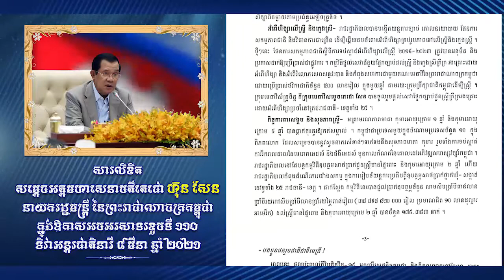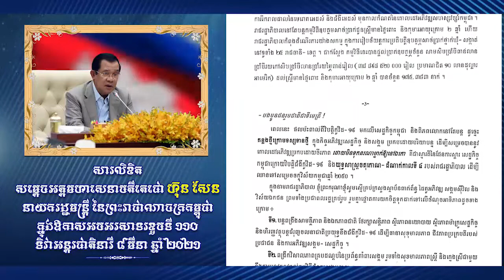សារលិខិត សម្តេចតេជោ ហ៊ុន សែន ក្នុងឱកាសអបអរសាទរខួបទី១១០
សារលិខិត សម្តេចអគ្គមហាសេនាបតីតេជោ ហ៊ុន សែន នាយករដ្ឋមន្រ្តីនៃព្រះរាជាណាចក្រកម្ពុជា ក្នុងឱកាសអបអរសាទរខួបទី១១០ ទិវាអន្តរជាតិនារី ៨មីនា ឆ្នាំ២០២១។
ស្រ្តីនិងការអភិវឌ្ឍក្នុងបរិការណ៍កូវីដ-១៩